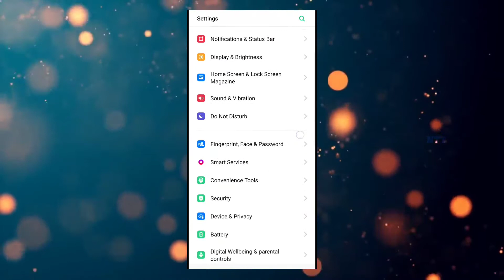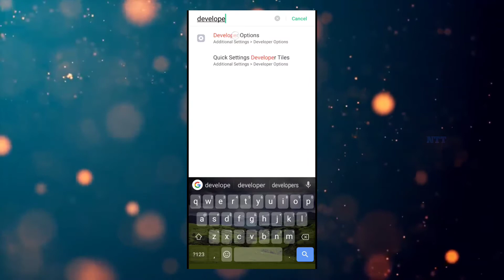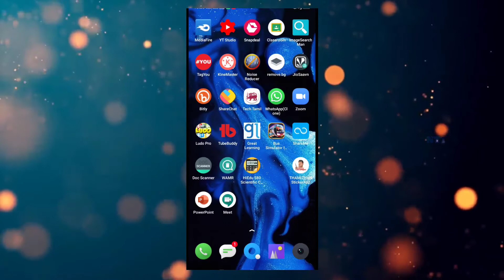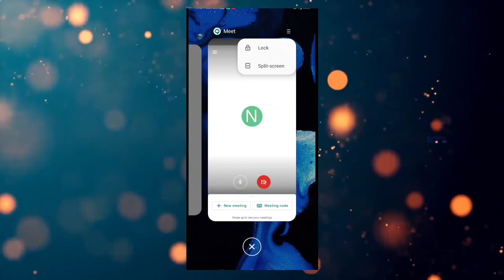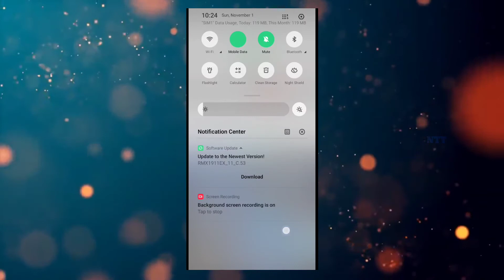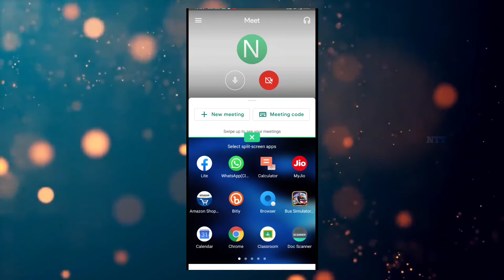Google meet tips and Tricks in tamil | 100% யாருக்கும் தெரியாது || Super trick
Google meet Tricks in  tamil | 100% யாருக்கும் தெரியாது   || Super trick

New tricks Google meet tips and tricks 2020